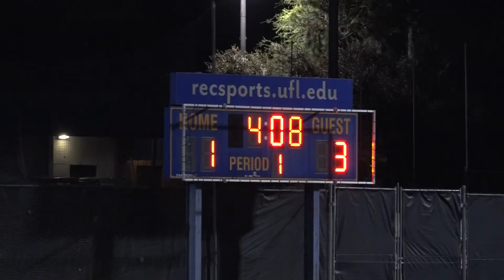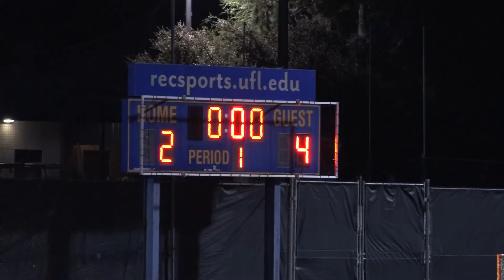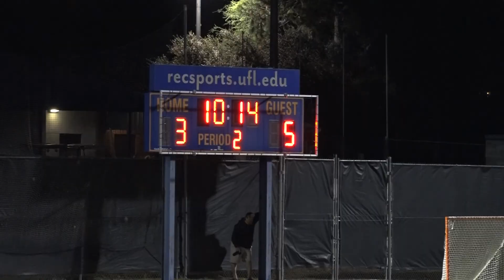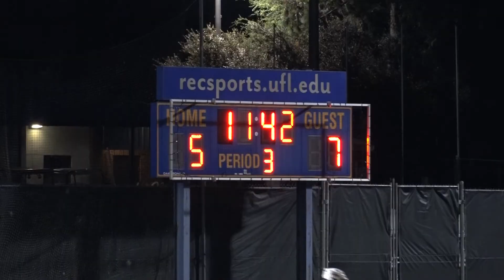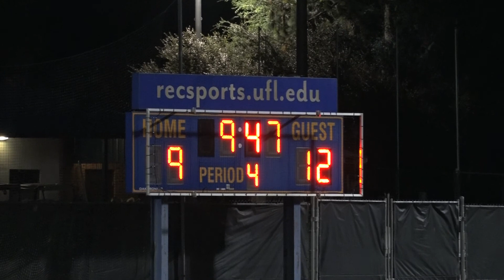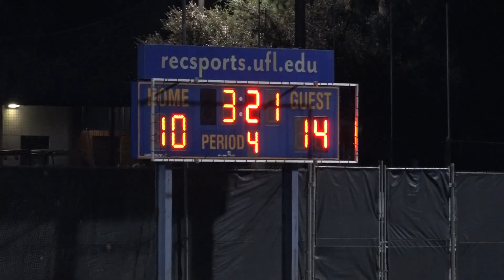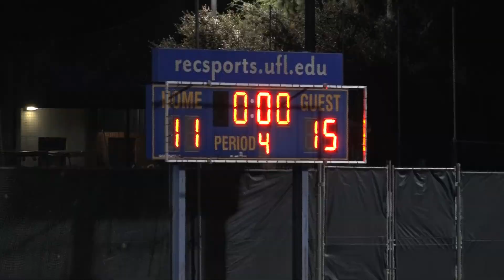FSU 15 UF 11 - College Lacrosse - November 2017